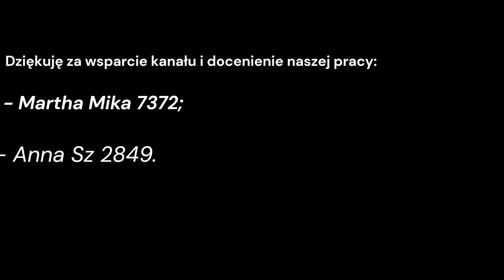Tak pysznego i łatwego ciasta dawno nie jadłam.TRUSKAWKOWA POEZJA.Ciasto bez pieczenia. Becia gotuje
Niniejszy film i zdjęcia  podlegają ochronie na podstawie ustawy o prawie autorskim i prawach pokrewnych. Nieuprawnione lub niezgodne z powyższymi zasadami wykorzystanie filmu i zdjęć narazi sprawcę na konsekwencje prawne.